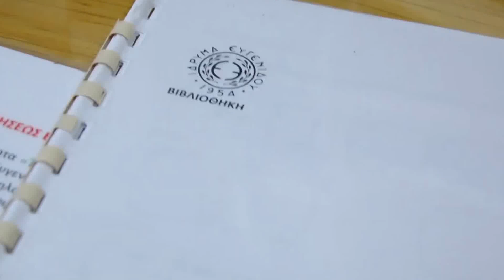Ο ΤΑΞΙΔΙΩΤΗΣ ΤΗΣ ΓΡΑΦΗΣ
"Ο ταξιδιώτης της γραφής": Η εκπαιδευτική δραστηριότητα που έχει δημιουργήσει η Βιβλιοθήκη του Ιδρύματος Ευγενίδου με σκοπό να βοηθήσει τον εκπαιδευτικό στο έργο της μάθησης και βέβαια να εξάψει την περιέργεια των παιδιών, ώστε να αναζητήσουν την γνώση γύρω από την ιστορία της γραφής, με τρόπο ευχάριστο και βιωματικό! Η δημιουργία της δραστηριότητας αυτής προέκυψε από την ανάγκη να καλυφθεί η υπέρμετρη ζήτηση συμμετοχής στο εκπαιδευτικό πρόγραμμα της Βιβλιοθήκης με τίτλο "Ιστορία της γραφής".